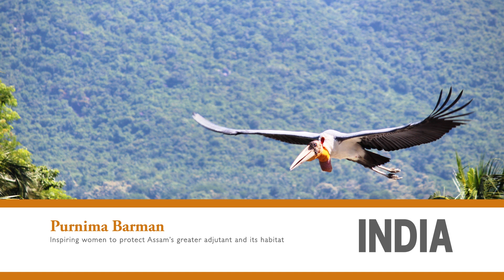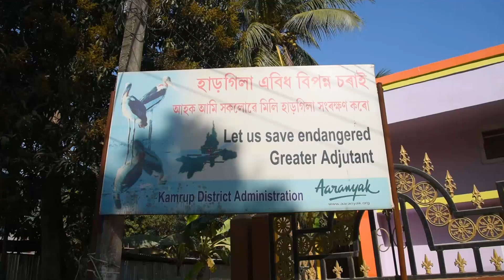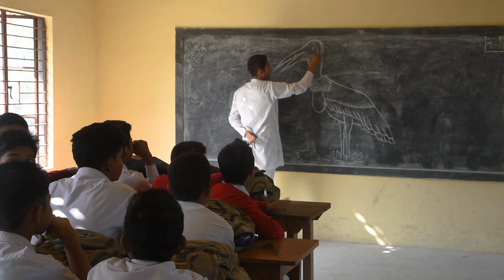Purnima Barman, India - Whitley Awards 2017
Inspiring women to protect Assam's greater adjutant and its habitat

The Whitley Award donated by the Shears Foundation in memory of Trevor Shears